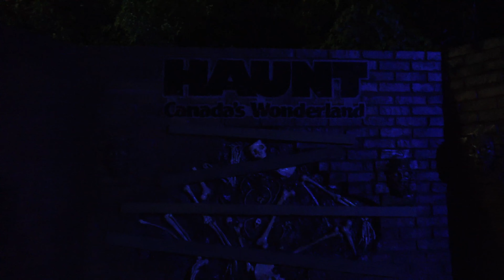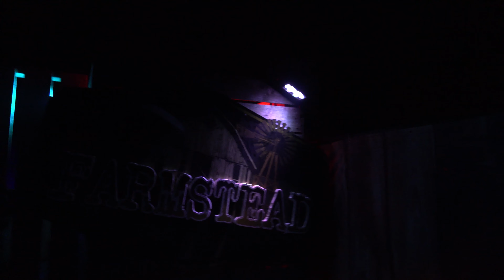Hello Halloween Haunt 2022! | Wonderland Weekly - September 23, 2022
Halloween Haunt 2022 has arrived and Canada's Wonderland has done a great job overall! I say "hello" to some old friends, some new friends, and an extra special guest in the form of Adventures with Parker!

It's too early to rank this year compared with past years, and I feel like the park is still finishing up some things, but the sets have grown, we've got a new maze, and a brand new festival based on Dia De Los Muertos, the Mexican Day of the Dead that I somehow didn't experience more than just looking at the sets and menus!

Highlights of my night include Streets of the Undead, Cornstalkers, The Ruins (as usual), The Farmstead despite my footage being too dark to see much of anything, walking on Speed City Raceway, and the surprisingly empty Vampire Disco with some choreographed dancing!

Trivia Time will continue during daytime (Camp Spooky) visits only for the rest of the season. Speaking of which, I'll try to have my Camp Spooky video posted for tomorrow morning!

0:00 - Welcome to Monsterland Meekly!
1:08 - Crazy Bear Lodge's Beer Jail!
2:10 - Zombies Ruins Pandemonium!
3:30 - CarnEVIL Clowns!
4:41 - Stories of Carnage!
5:53 - No Es Mia Dia Por Los Muertos!
7:04 - Racetrack Walk back!
7:47 - Trick Or Treat-less?
8:59 - Hollow Wicked Without the Fog!
10:10 - Mind Your Manors!
10:33 - Well-Staffed Stalks!
11:09 - "Get Outta My Farmstead!"
13:21 - Streets of the Unfed!
14:25 - Who's That Girl?
16:20 - A Positive Oh No!
18:01 - Choreographing Up That Hill!
18:44 - Pining to Axe Me a Question!
19:38 - Positive Poison Pomme!
19:49 - Scarers Wanted!
20:43 - More Chor(eography)!
21:32 - Until Next Time...